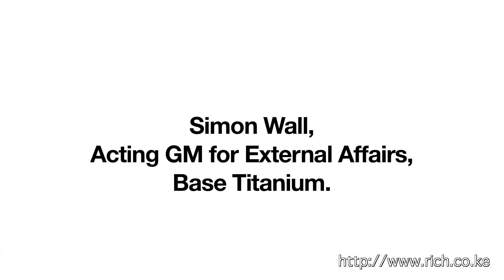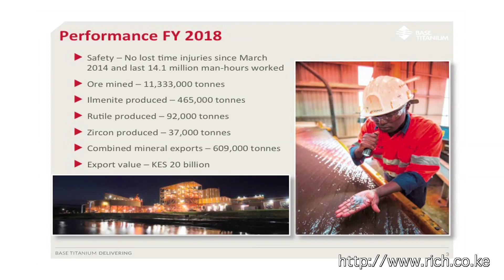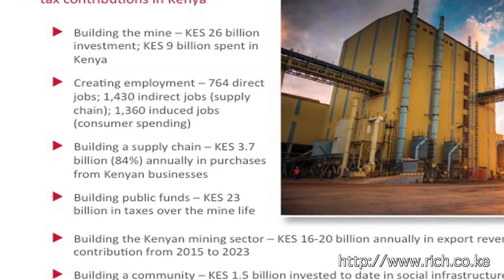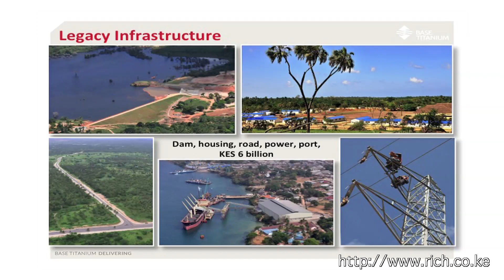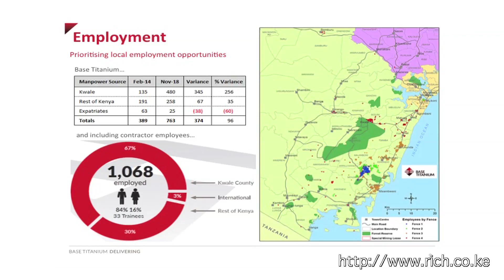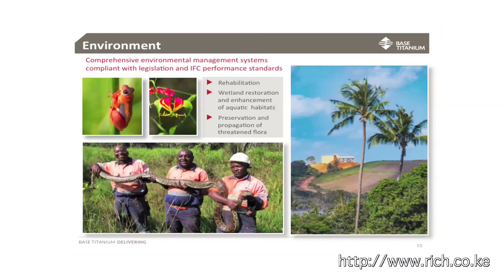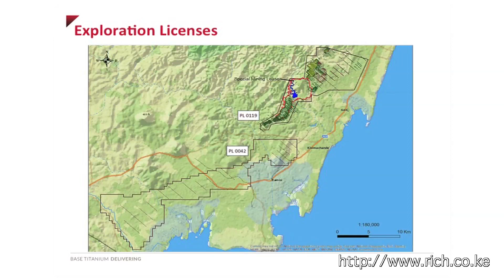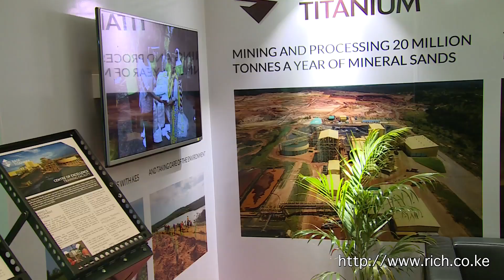Simon Wall Acting GM for External Affairs, Base Titanium presentation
KenyaMiningForum2018 Kenya Mining Foru, The Kwale Mine, Performance FY 2018, Exports, Mining Economy, Partnerships, Legacy Infrastructure.